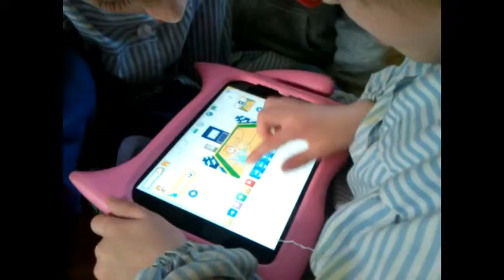Escola Eiximenis_Creativitat i multimèdia_dimartsdesembre2015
INNOVA'T 0 - CREATIVITAT I MULTIMÈDIA